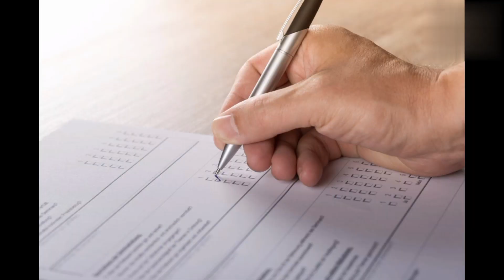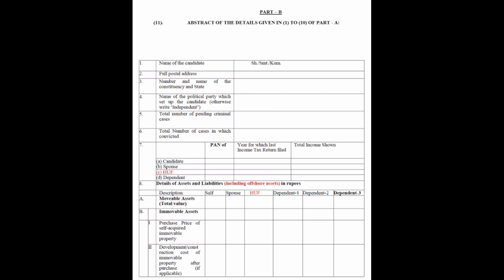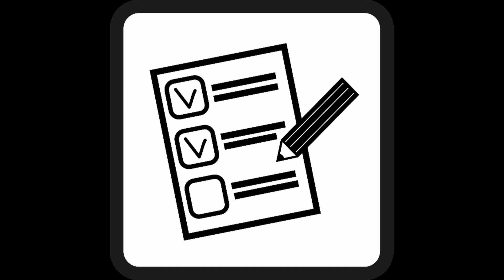ग्राम प्रधान का चुनाव कैसे होता है, योग्यता, वेतन, कार्यकाल, BDC चुनाव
gramप्रधानकाचुनाव हमारे देश की 60 से 70 प्रतिशत जनसँख्या ग्रामीण क्षेत्रों में निवास करती है, और आज शहर में रहनें वाले लगभग लोगों का रिश्ता गाँव से अवश्य होता है| यदि हम उत्तर प्रदेश की बात करे तो उत्तर प्रदेश में कुल 59,163 ग्राम पंचायतें हैं, और प्रत्येक गाँव में एक ग्राम प्रधान होता है, जिसे हम सरपंच या मुखिया भी कहते हैं। ग्राम प्रधान के पास पूरे गांव के विकास की जिम्मेदारी के साथ-साथ गांव में रहनें वाले लोगो की समस्याएं सुनने और उनका समाधान करनें की भी जिम्मेदारी होती है।

ग्राम पंचायत की जानकारी (Information About Gram Panchayat)

एक ग्राम पंचायत कई छोटी-छोटी ग्राम सभाओं और वार्डों को मिलाकर बनाई जाती है| किसी भी ग्राम पंचायत या ग्राम सभा का निर्माण उस क्षेत्र में रहनें वाली जनसँख्या के अनुसार होता है| एक ग्राम सभा में लगभग 1000 से 3000 तक की जनसंख्या होती है और इसी संख्य के आधार पर 9 से लेकर 15 तक ग्राम पंचायत के सदस्य होते हैं, इन सभी का मुखिया ग्राम प्रधान ही होता है|
ग्राम प्रधान चुनाव
gram pradhaan ki योग्यता
ग्राम प्रधान का वेतन कितना होता हैं

UP चुनाव आयोग